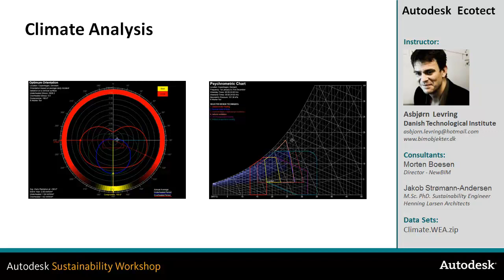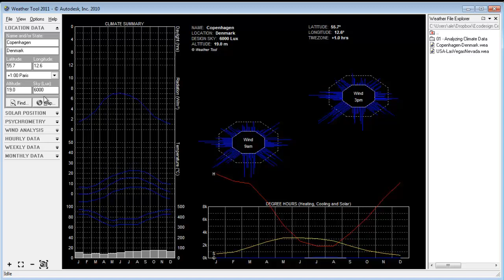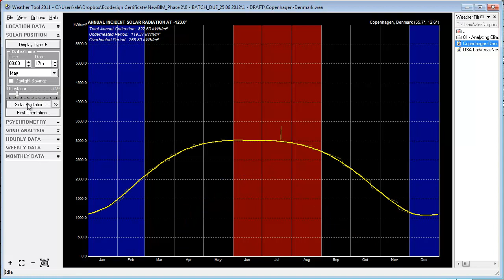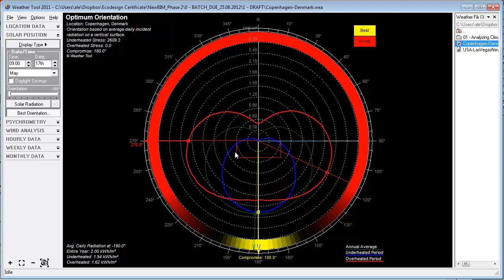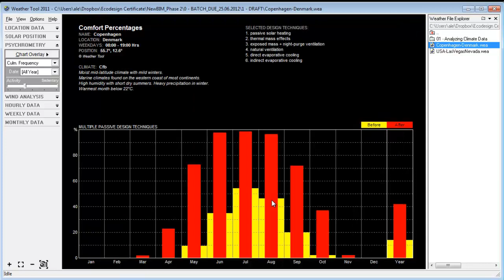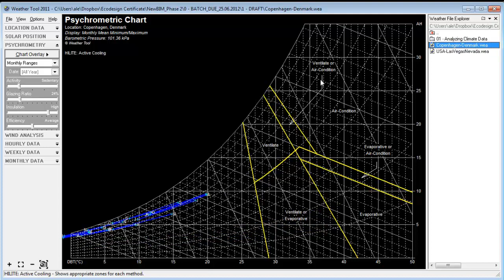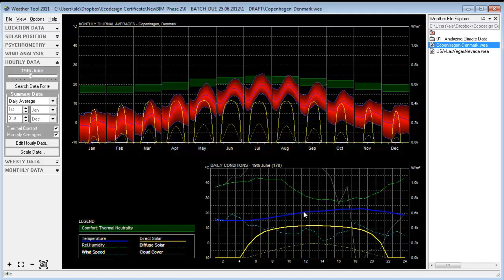New Analyzing Climate Data in Autodesk Ecotect